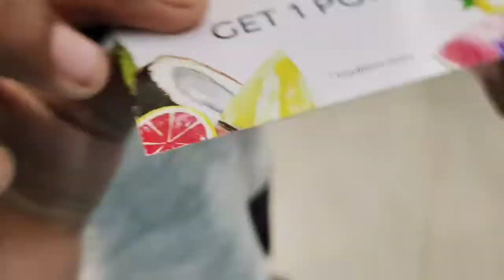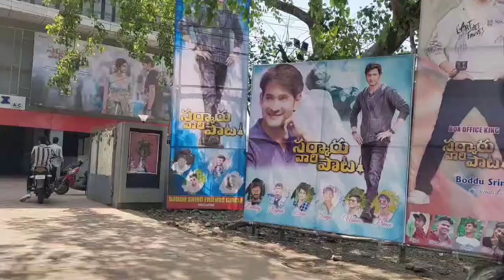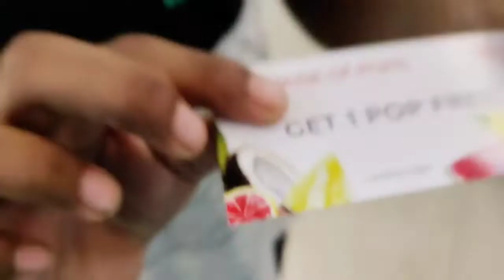వీడియో పాతదే కాని latest గా upload చేసాను ఈ సినిమా కోసం చాలా waiting Inox లో సమ్మర్ fiest first day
@kakinads Ammayi Kaburlu

👉iam using free music from

I hope మీకు ఈ వీడియో నచ్చుతుంది అని నన్ను మీరు సపోర్ట్ చేస్తారని అనుకుంటున్నాను tq so much for watching my channel 🙏❤️❤️

kakinada inox summer Fiesta celebrations

❤️prami